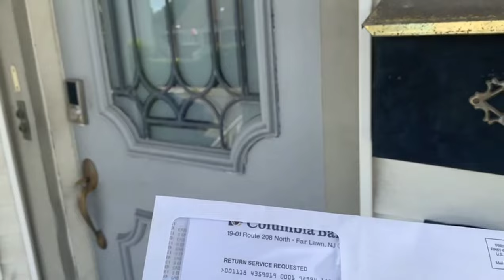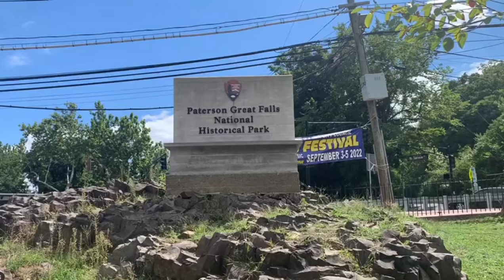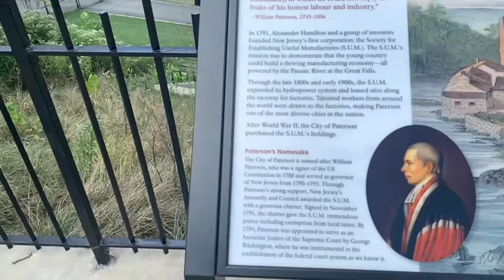The Great falls of Paterson in New Jersey USA